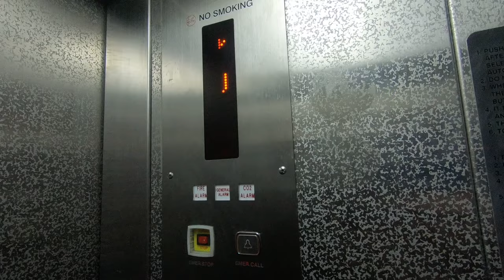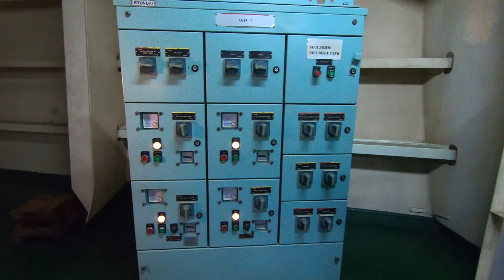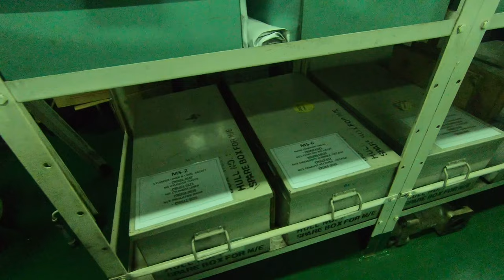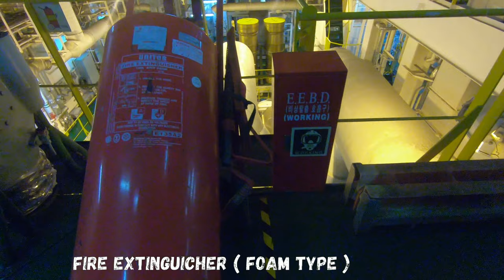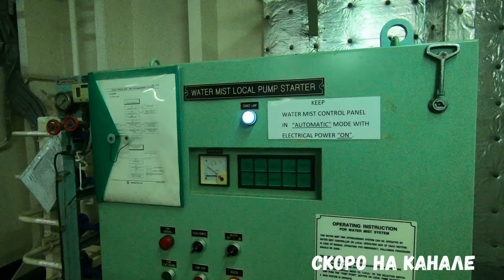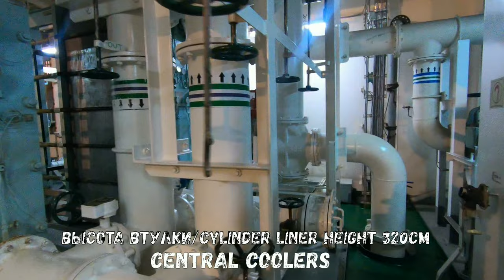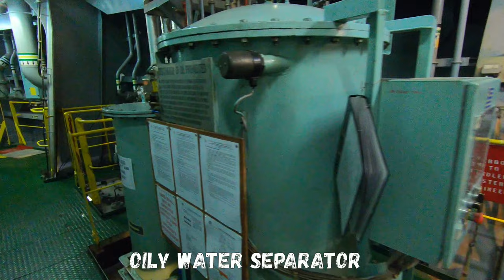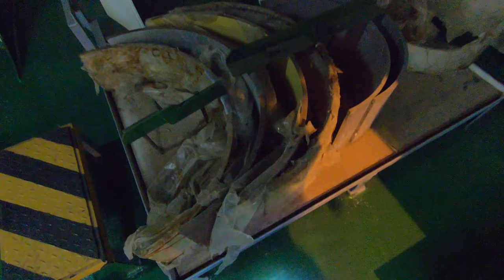Машинное отделения на танкере. Engine Room on a Tanker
Обзор Машинного отделения на танкере. Engine Room on a Tanker
В данном видео вы увидите - как выглядит машинное отделение на танкере, который перевозит нефть объемом почти 200 000 тыс тонн.
Для просмотра данного видео, так же рекомендуется читать субтитры.